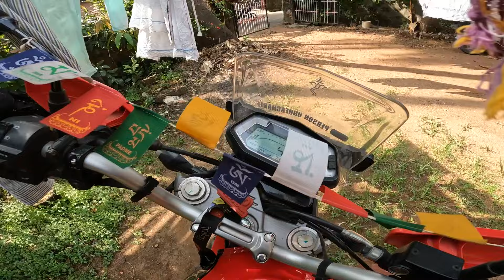ಒಂದ್ ದೊಡ್ಡ Ride Start ಮಾಡೋಣ ಬನ್ನಿ , Mangalore to Ooty || Pysch Traffic ⛔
Hi and  Hello Everyone welcome back to our New video ,

This video is about our journey from Mangalore to Ooty via putur and madikeri,

The videos are divided into several parts just to keep things simple and video short

Happy Watching ☺️